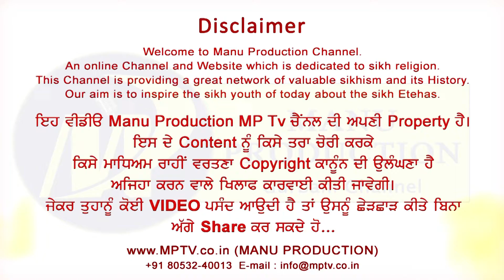Kar Kirpa Apni Bhagti Laaye - Bhai Sadh Singh Ji Patiala Wale | Shabad Gurbani | Manu Production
@All right of this video content is reserved with Manu Production Team.
...KEEP OUR SUPPORT.

All the videos added to this Channel is to Promote Gurbani Kirtan and not for any type of Copyright Violations.